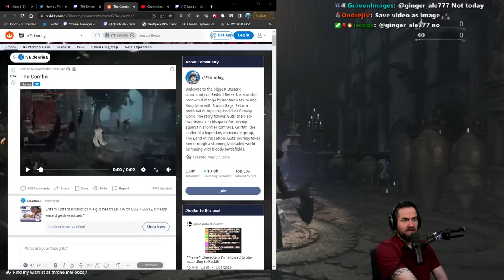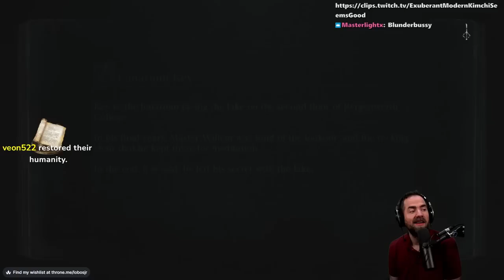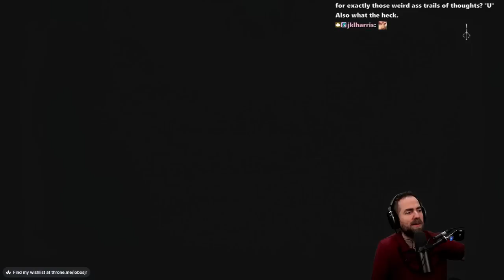Bloodborne | I Love Logarius' Wheel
[April 2023]
A fresh, delicious Bloodborne run appears!